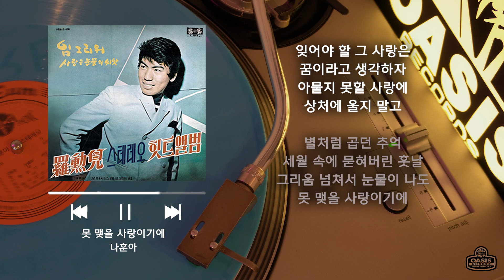[오아시스레코드 재발매 LP] 못 맺을 사랑이기에 - 나훈아 / 가사 포함 (Lyrics)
못 맺을 사랑이기에 - 나훈아

맺지 못할 그 사랑은 이것으로 끝내버리자
못 다 주고받은 사랑에 미련에 울지 말고
아쉬움 하나 없이 강물 위에 띄워보낸 훗날
그리움 넘쳐서 마음 서러워도 못 맺을 사랑이기에

잊어야 할 그 사랑은 꿈이라고 생각하자
아물지 못할 사랑에 상처에 울지 말고
별처럼 곱던 추억 세월 속에 묻혀버린 훗날
그리움 넘쳐서 눈물이 나도 못 맺을 사랑이기에